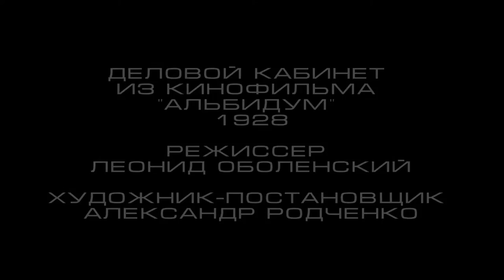Декорации для кинофильма "Альбидум", 1928/Scenery for the film "Albidum", 1928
Видеореконструкция декораций Александра Родченко для кинофильма "Альбидум", режиссер: Леонид Оболенский, 1928. Авторы видео реконструкции: Шебаршин Ф.В., Аверьянова Н.А., под руководством Лаврентьева А.Н.

Videoreconstruction of the scenery made by Alexander Rodchenko for the film "Albidum", director: Leonid Obolenskiy, 1927. Authors of the video reconstruction: Shebarshin P., Averianova N. under supervision of Lavrentiev A.